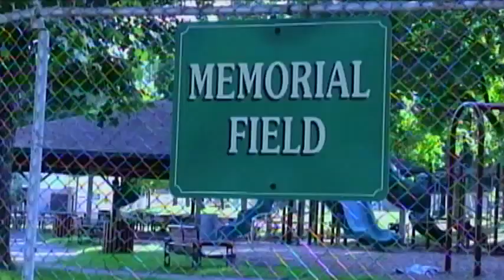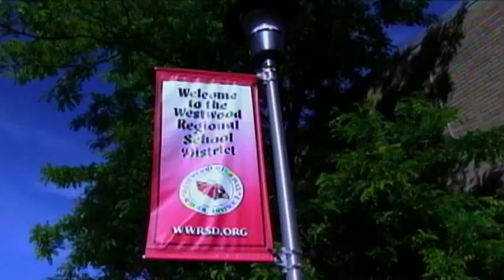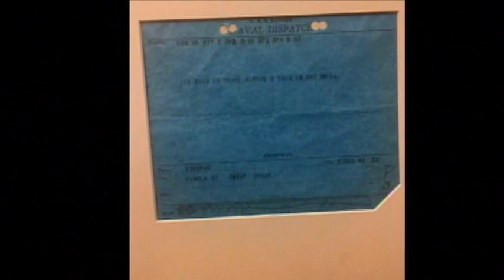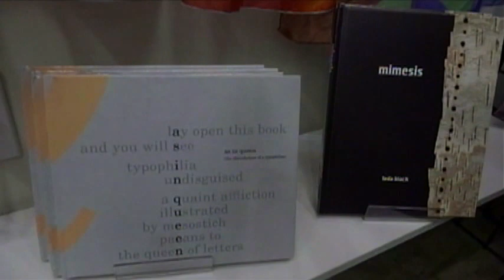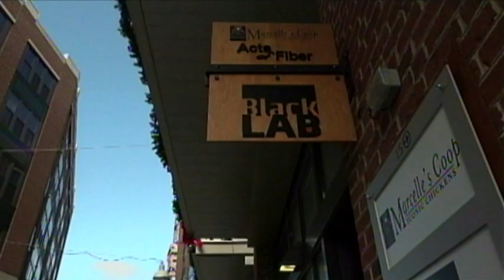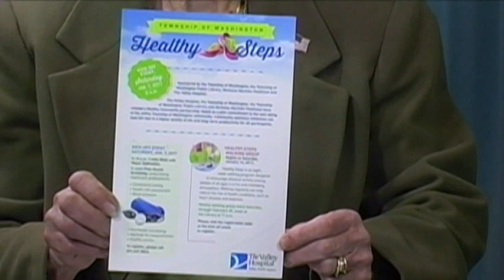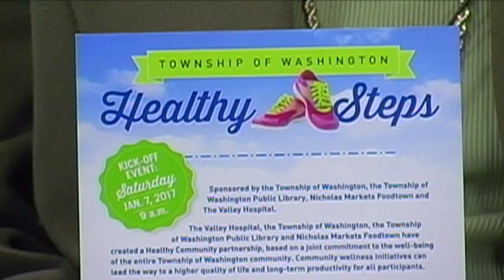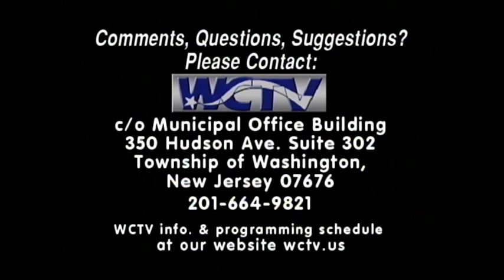2017 EXIT 168 with Garrett & Alycia 1.06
2017 EXIT 168 guests Garrett Secli & Alycia Monaco 1.06